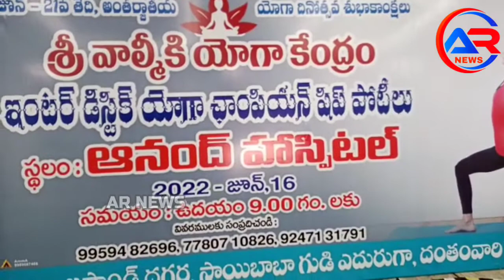అనారోగ్య నివారణలో యోగా కీలకం...ఆనంద్ హాస్పిటల్ ఛైర్మన్ డాక్టర్ ఆనంద్,,ARNEWS,,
అనారోగ్య నివారణలో యోగా కీలకమని నెల్లూరు జిల్లా కావలి పట్టణంలోని ఆనంద్ హాస్పిటల్ ఛైర్మన్ డాక్టర్ ఆనంద్ పేర్కొన్నారు. కావలి లో తొలిసారిగా ఇంటర్ డిస్ట్రిక్ట్ యోగా చాంపియన్ షిప్ పోటీలు గురువారం డాక్టర్ ఆ నంద్ ఆధ్వర్యంలో వాల్మీకి యోగా కేంద్రం సహకారంతో నిర్వహించారు.

ఆరోగ్యంను సక్రమంగా ఉంచడంలో, మానవ జీవన విధానం క్రమశిక్షణతో నడిచేందుకు యోగా ఎంతగానో సహకరిస్తుందని, ఈ పోటీలు తొలి సారిగా తమ ఆసుపత్రి ఆధ్వర్యంలో నిర్వహించడం తమకు ఎంతో ఆనందం గా ఉందని డాక్టర్ మాధవీలత ఈ సందర్భంగా పేర్కొన్నారు. పోటీల ప్రారంభోత్సవం లో రోటరియన్ డాక్టర్ మాధవరెడ్డి, యోగా అసోసియేషన్ రాష్ట్ర అధ్యక్షుడు శ్రీక్రిష్ణ దేవరాయలు, పలువురు యోగా గురువులు పాల్గొన్నారు.